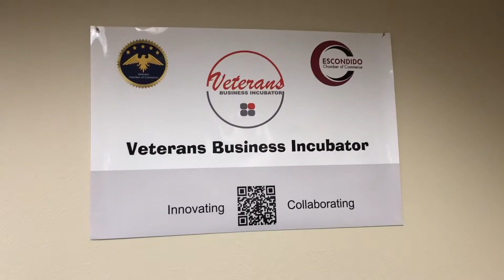North County Veterans Business incubator Noe Open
Interview with Joe Molina, CEO of Veterans Chamber Commerce, on the opening of the new Veterans Business Incubator. This is a partnership with the the Escondido Chamber of Commerce and the Veterans Chamber of Commerce San Diego
The new "Veterans Business Incubator" program here in North County. The VCCSD will partner with the Escondido Chamber of Commerce to engage veterans and the business community, including the veteran-owned businesses in the vast region of northern San Diego County through a proven model, a “business incubator”, strategically designed to motivate and support military veterans in developing and running their own businesses.